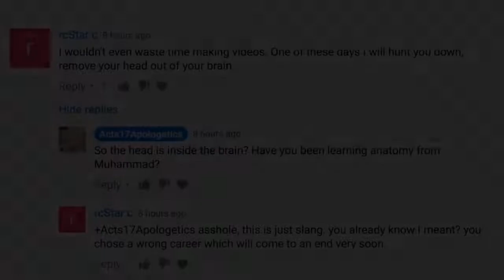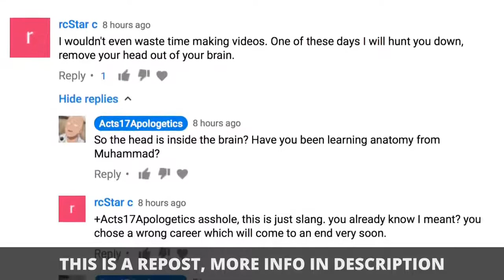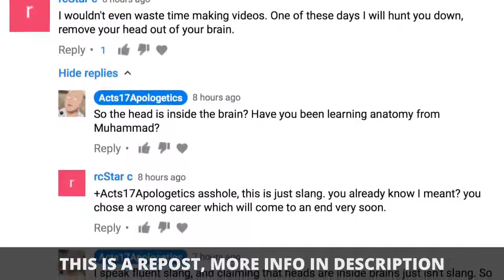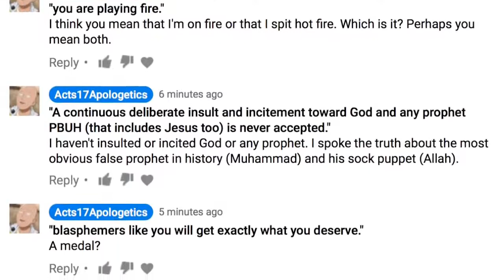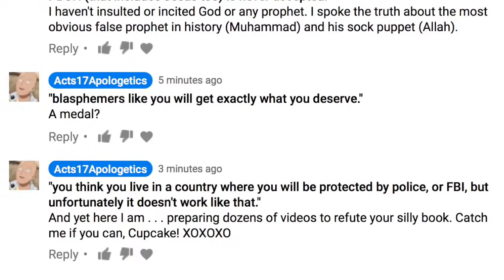Catch Me if You Can! (David Wood)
=== Original Description ===

Here's a typical conversation with a keyboard jihadi.

For more on taunting jihadis, watch these videos:

"On Taunting Jihadis Who Send Me Death Threats":
or try for archived videos

Statistics of original video: 📅 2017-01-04  ⏱ 1:29  ▶ 27620  👍 2102  💬 559  🆔 LsSdAvA_H44